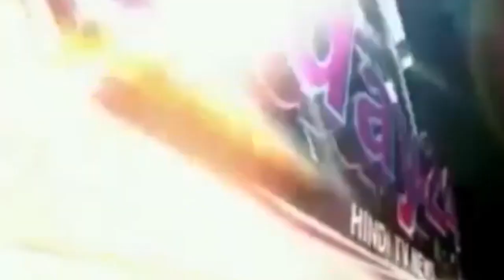बालिका गृह के भ्रष्टाचार में संलिप्त नीतीश कुमार से इस्तीफा के लिए बनेगा मानव श्रीखंला-Today24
-बालिका गृह मुजफ्फरपुर सहित राज्य व देश के सभी बालिका गृह में भ्रष्टाचार चरम सीमा पर है।इस लिए केन्द्र के पीएम व राज्य के सीएम नीतीश कुमार को नैतिकता के आधार पर इस्तीफा दे देना चाहिए।लेकिन वे कुर्सी से हटना ही नही चाहते हैं। इसलिए सीपीआई वाम मोर्चा सड़क पर उतरेगी।यह बातें सीपीआई के वक्ता नवल किशोर राउत व अजय कुमार सिंह ने सूड़ीधर्मशाला में मानवश्रृखंला की तैयारी की बैठक में कही। 28 अगस्त को 12 बजे दिन से 1बजे दिन तक चोरौत में हाथ से हाथ पकड़कर मानव चैन बनाकर मानवश्रृखंला बनाने का संकल्प लिया। बैठक में पार्टी के विभिन्न पंचायत से शाखा कार्यकर्ताओं ने भाग लिया।

T.V. News

Application.

views!!!

News."